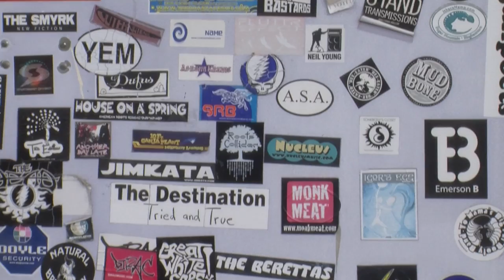Ithaca Music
Angelo Peters, booking and events coordinator at The Gates and member of Big Mean Sound Machine, shares his experience of the music scene in Ithaca, NY.